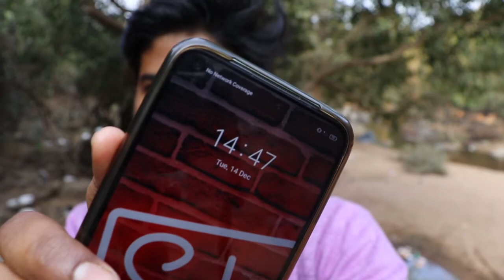Brindaha Waterfall Kodarma | my2ndvlog | KISHAN SHARMA VLOGS | Full blog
Dosto aap sabhi ka bahut bahut swagat hai mere channel pr,
Dosto is video me mai aapko  प्रकृतिक के द्वारा निर्माण किया गया एक खूबसूरत से झरने का दृश्य दिखाने की कोशिश किया हूँ।